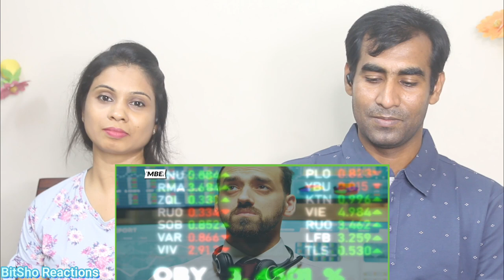Bangladeshi Reaction on Unheard Stories of TATA | TATA Case Study-How Tata shaped India Abhi & Niyu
Hey Friends, Here is our Reaction to Unheard Stories of TATA TATA Case Study - How Tata shaped India Abhi and Niyu